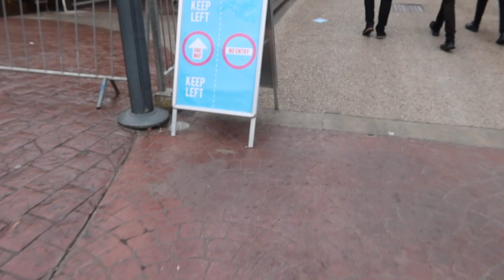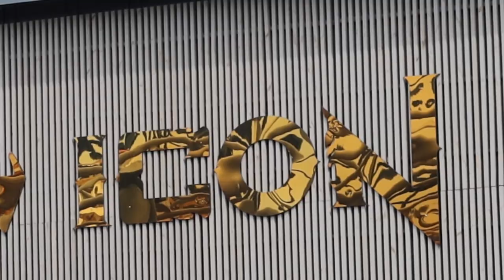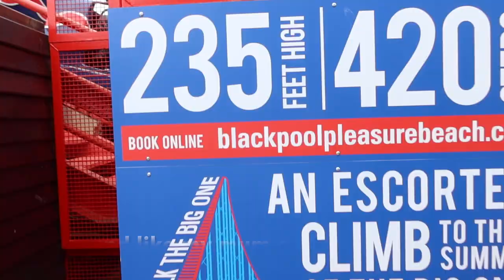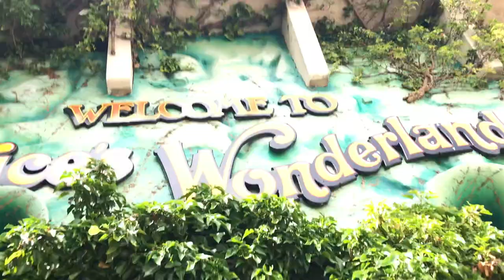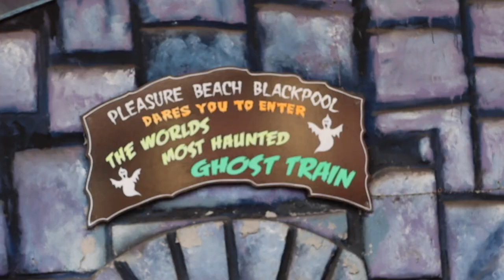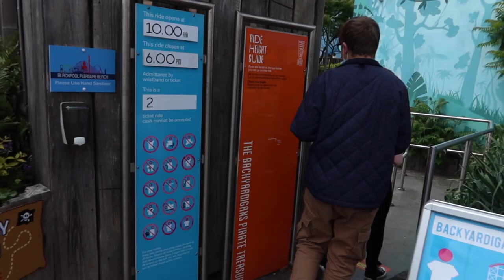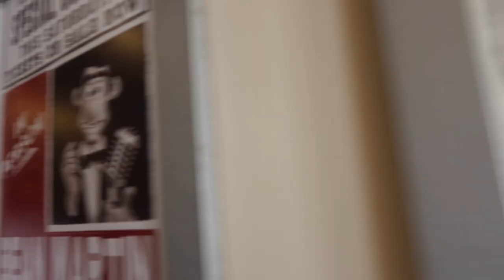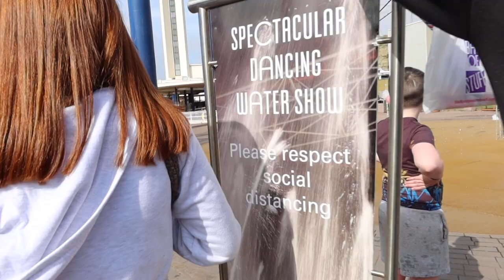Wallace & Gromit broke down AGAIN! 🎢 Blackpool Pleasure Beach vlog 2021~ Ride POV’s & beach trip ✨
On the Thursday 1st July, me and my two friends, Katie and Alfie, spent the day at Blackpool Pleasure Beach! 🎢 We then spent the evening celebrating Ola’s birthday at the Sand Dunes where we had a picnic on the beach (thank you so much for inviting me!) 🥰